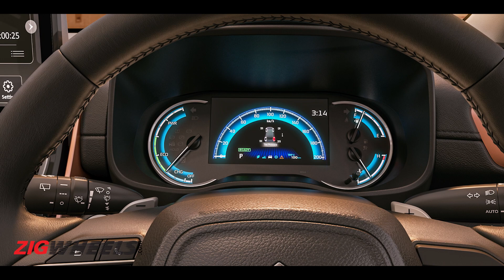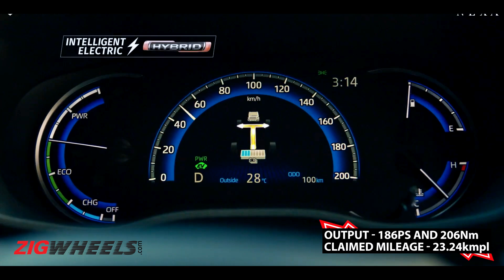Toyota Innova Hycross Doppelganger | Maruti Invicto MPV Launched | ZigFF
Maruti has a new flagship offering in the form of the rebadged Toyota Innova Hycross. It’s called the Invicto and is the most expensive Maruti ever, but its top-spec trim still manages to undercut the equivalent Toyota variant by nearly Rs 1 lakh, albeit with a few tradeoffs.

Will the Maruti Invicto live up to the expectations that are synonymous with the Innova nameplate? That’s something only time will convey when we get behind its wheel, but until then, here’s all the details of the Invito in two minutes.

Toyota Innova HyCross Hybrid First Drive | Safe Cover Drive or Over The Stadium?: